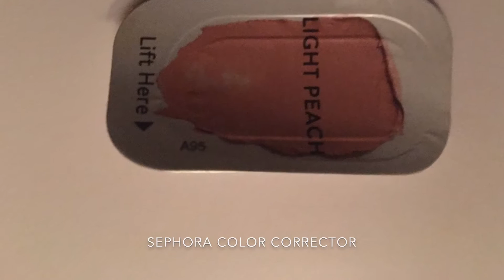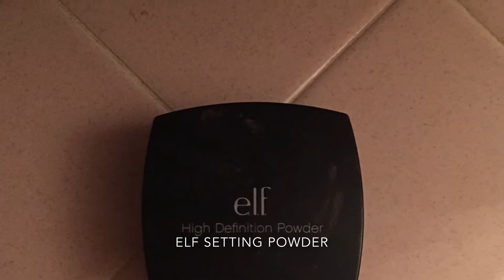GRWM: Makeup and OOTD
J. Cole - Who Dat
De La Soul - Respect
Janet Jackson - Rollercoaster
The Internet ft. Steve Lacy & Tyler, The Creator - Palace/Curse
Bryson Tiller - Open Interlude
DJ Cut Killer - Right Here/Human Nature Duet